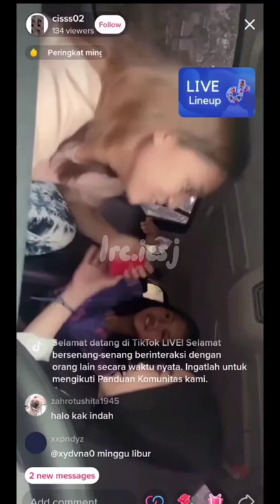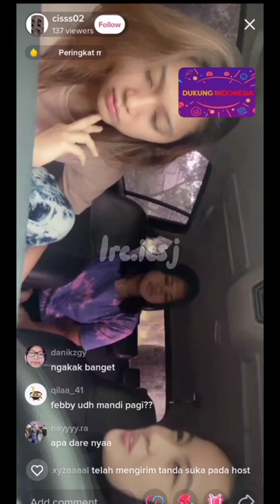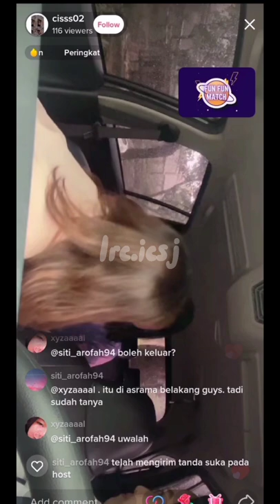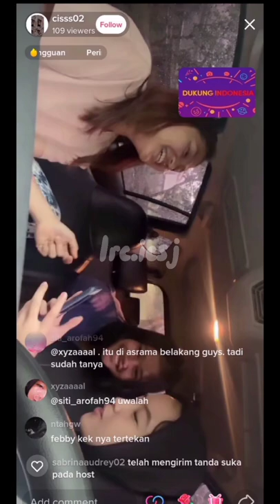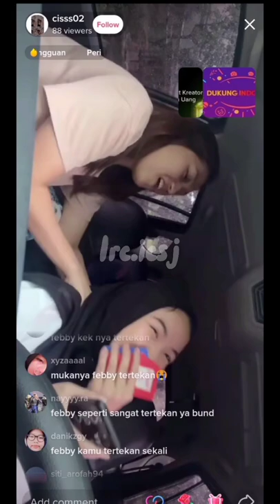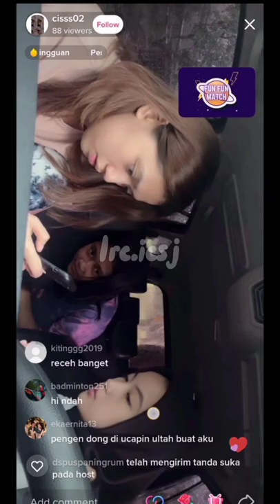Indah TikTok Live 13 Maret 2022